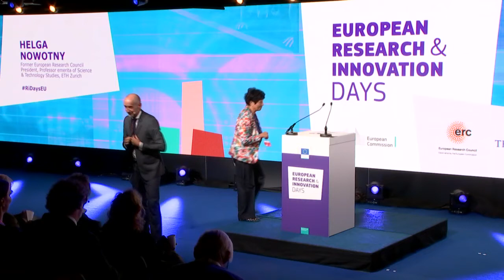Conversation with Nobel & Kavli Prize Laureates: Is blue-sky science sparking innovation?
Cross-cutting, support and implementation

Kavli and Nobel Laureates discuss the link between fundamental research and disruptive innovation.